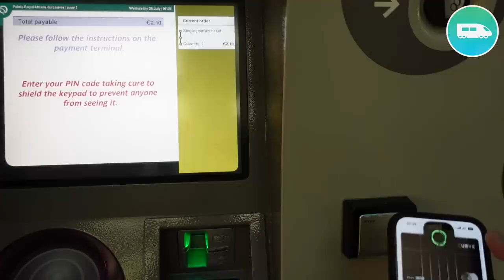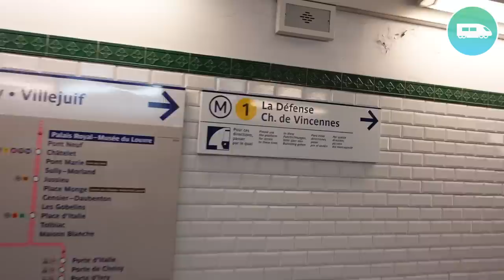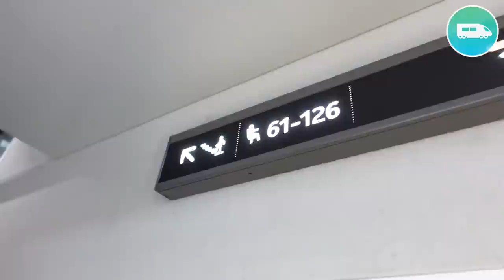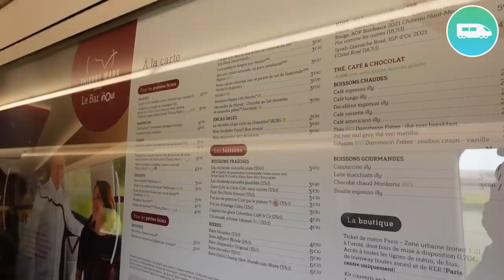EPIC Close Race: Paris to Marseille - Air France Plane vs TGV High Speed Train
In this barnburner of a race, TPG's Nicky and Liam race from Paris to Marseille. Nicky takes the TGV high speed rail, while Liam takes an Air France domestic flight. This was one of the CLOSEST races to date and the margins were razor thin!

00:00 Introduction
01:35 Metro vs Uber
03:55 Boarding Train and Plane
05:49 Seat Reviews
08:14 Arriving in Marseille
09:53 Conclusion